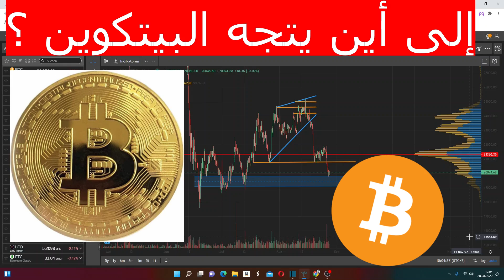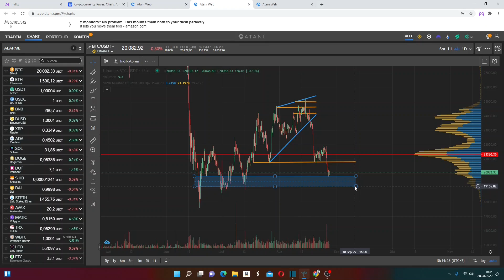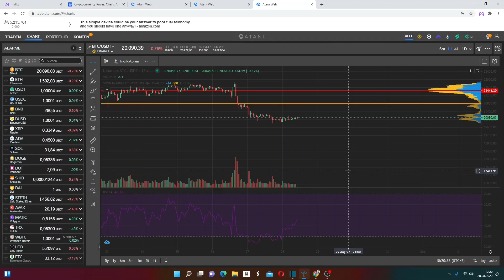إلى أين يتجه البيتكوين ؟